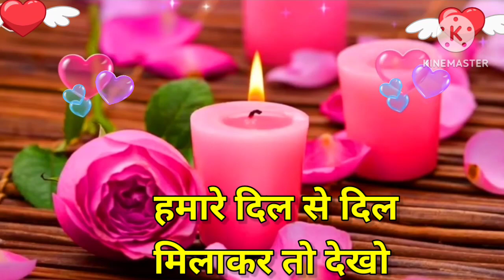2 January, good night video , good night status , good night song, good night photo